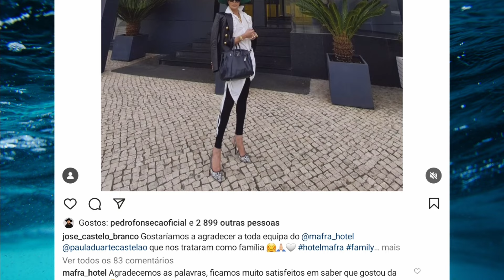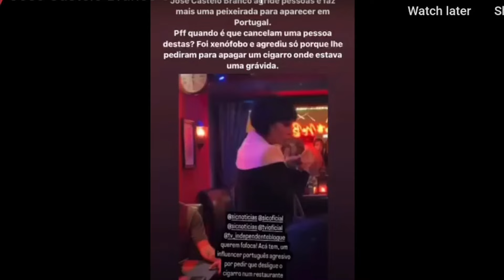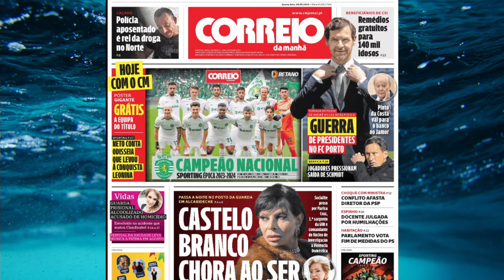Vendiam joisas FALSAS, acusa Ex-empregada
José Castelo Branco e Betty debaixo de fogo novamente

Os artigos deste canal são (embora fosse desnecessário frisá-lo) escritos num tom irónico, de carácter [pelo menos pretensamente] humorístico ou em tom de graça ou mesmo de RÁBULA ou Crítico ou IRÓNICO. Não devem ser lidos à letra e portanto, quem não aceitar esta premissa NÃO deve assistir aos vídeos. Se não gosta de publicações como ´O inimigo Público´, por exemplo,  então este canal não é para si. NÃO DEVE ACREDITAR numa única palavra do que nós dizemos nos vídeos! (conteúdo tendencialmente INVENTADO). Repito, nada do que aqui se escreve, faz sentido. Se procura notícias sérias, por favor compre o JN. Obrigado pela visita.